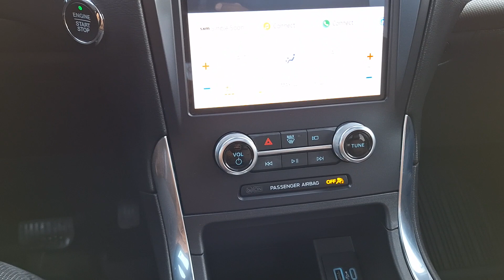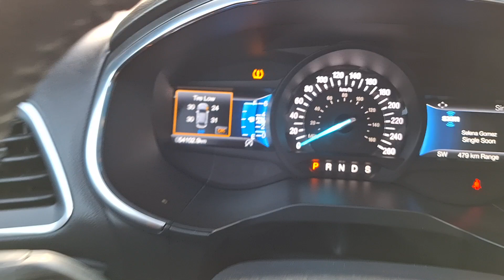M24016A. Ford Edge Titanium 2021